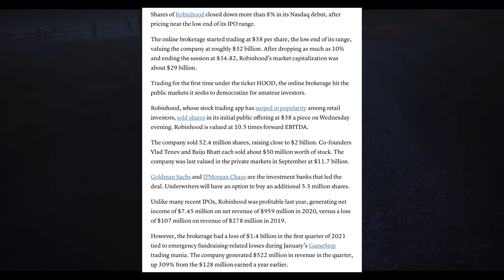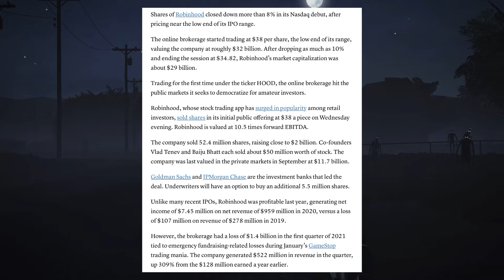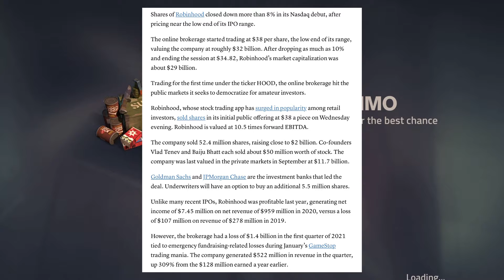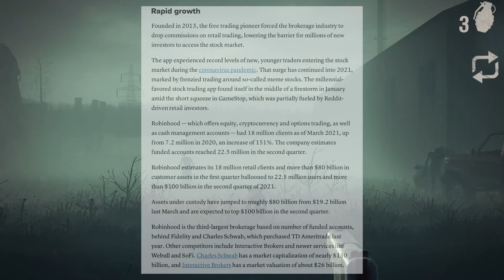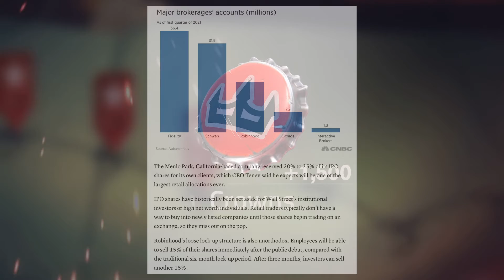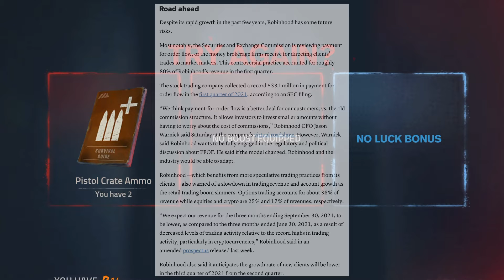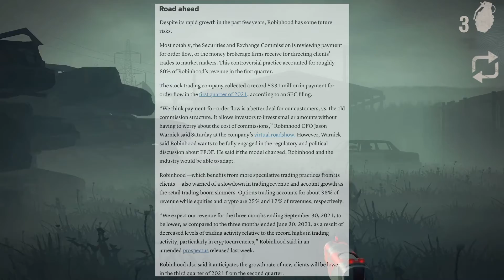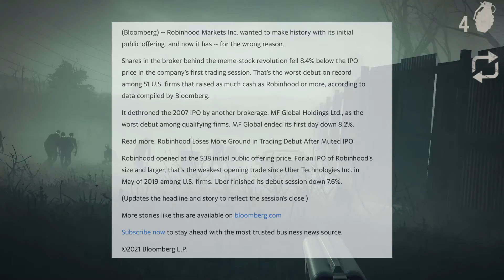Everything I Predicted About Robinhood Came True (DON’T BUY!!!)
Just a follow up to my last video. Love you guys who stick to the end 😘.

If you just want to read the articles instead of watch this amazing video, here’s the links: